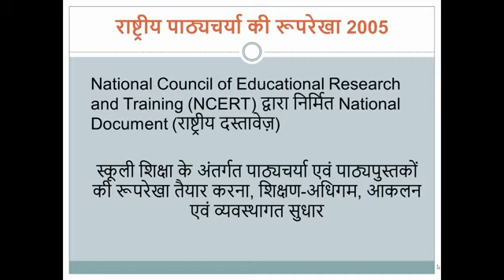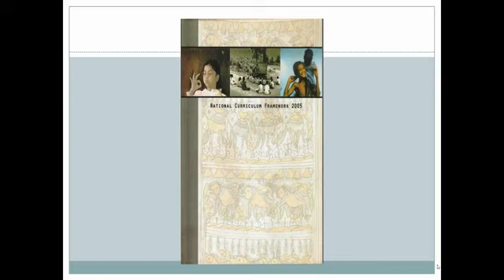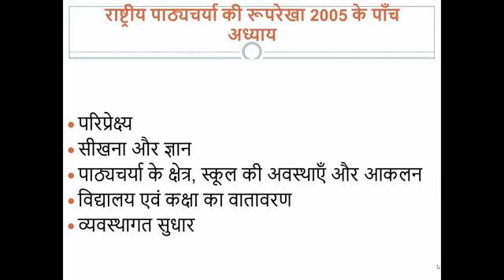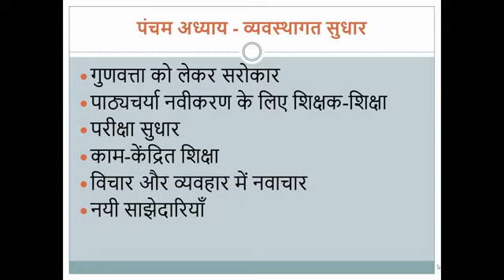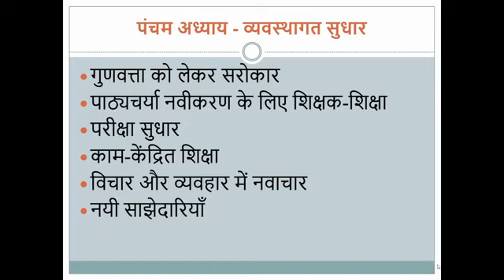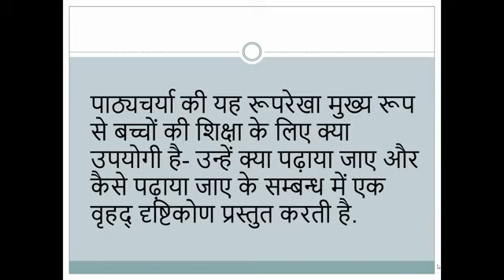UP DELED / BTC राष्ट्रीय पाठ्यचर्चा की रूपरेखा 2005 | National Curriculum Framework 2005 (NCF 2005)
NCF 2005 |राष्ट्रीय पाठ्यचर्चा की रूपरेखा 2005| |DElEd, REET, CTET, UPTET|

The National Curriculum Framework 2005 (NCF 2005) is the fourth National Curriculum Framework published in 2005 by the National Council of Educational ...

In this video, we have discussed all the important points of  NCF 2005 i.e National Curriculum Framework 2005 for Competitive exams such as CTET, KVS, DSSSB, NVS, UP-TET, HTET, MPTET, UTET etc.

reet 2018
sikshan vidhiyan reet
ncf 2005 reet,
ncf 2005 telugu,
ncf 2005 utkarsh,
ncf 2005 in urdu,
ncf 2005 by ajay choudhary,
ncf 2005 in hindi notes,
ncf 2005 back to school,
ncf 2005 hindi,
ncf 2005 utkarsh classes,
ncf 2005 aim with rakesh,
ncf 2005,
ncf 2005 in hindi,
ncf 2005 act,
ncf 2005 act in telugu,
ncf 2005 ajay chaudhary,
ncf 2005 and bcf 2008,
ncf 2005 aims and objectives,
ncf 2005 bits,
ncf 2005 book in hindi,
ncf 2005 based on,
ncf 2005 bengali pdf,
ncf 2005 ctet,
ncf 2005 chapter 1,
ncf 2005 class,
ncf 2005 class in telugu,
ncf 2005 curriculum,
ncf 2005 download,
ncf 2005 download in hindi,
ncf 2005 details in hindi,
ncf 2005 definition,
ncf 2005 english,
ncf 2005 evs,
ncf 2005 evs in hindi,
ncf 2005 for reet,
ncf 2005 for tet,
ncf 2005 for english language,
ncf 2005 for reet exam,
ncf 2005 full details in hindi,
ncf 2005 full form,
ncf 2005 for ctet exam,
ncf 2005 features,
ncf 2005 for ctet,
ncf 2005 gujarati,
ncf 2005 hindi mai,
ncf 2005 hindi pdf,
ncf 2005 hindi me,
ncf 2005 in telugu,
ncf 2005 important questions,
ncf 2005 in english,
ncf 2005 in punjabi,
ncf 2005 in telugu bits,
ncf 2005 in tamil,
ncf 2005 in kannada,
ncf 2005 ki visheshta,
ncf 2005 kya h,
ncf 2005 kya hai,
ncf 2005 ki mukhya visheshta,
ncf 2005 ke uddeshya,
ncf 2005 key points,
ncf 2005 kannada pdf download,
ncf 2005 lecture in hindi,
ncf 2005 language,
ncf 2005 language education,
ncf 2005 mathematics in hindi,
ncf 2005 mcq,
ncf 2005 main points,
ncf 2005 maths,
ncf 2005 main points in hindi,
ncf 2005 mathematics,
ncf 2005 maths in hindi,
ncf 2005 malayalam,
ncf 2005 main aim,
ncf 2005 meaning,
ncf 2005 nios,
ncf 2005 ncert,
ncf 2005 notes in hindi,
ncf 2005 notes,
ncf 2005 notes pdf,
ncf 2005 objectives,
ncf 2005 psychology,
ncf 2005 pdf in hindi,
ncf 2005 pdf,
ncf 2005 ppt,
ncf 2005 ppt in hindi,
ncf 2005 pdf download,
ncf 2005 pdf file in hindi,
ncf 2005 ppt in tamil,
ncf 2005 pdf in telugu,
ncf 2005 principles,
ncf 2005 questions answers in hindi,
ncf 2005 questions answers,
ncf 2005 question paper,
ncf 2005 questions,
ncf 2005 recommendations,
ncf 2005 rte act 2009 in hindi,
ncf 2005 recommendations on curriculum,
ncf 2005 report,
ncf 2005 social science,
ncf 2005 summary,
ncf 2005 summary in hindi,
ncf 2005 summary in bengali,
ncf 2005 summary in telugu,
ncf 2005 sample paper in hindi,
ncf 2005 salient features,
ncf 2005 short notes in hindi,
ncf 2005 sanskrit,
ncf 2005 summary in english,
ncf 2005 tet,
ncf 2005 the role of teacher,
ncf 2005 telugu pdf download,
ncf 2005 telugu pdf,
ncf 2005 urdu,
ncf 2005 video,
ncf 2005 video in hindi,
ncf 2005 vision of assessment for learning,
ncf 2005 wikipedia in hindi,
ncf 2005 wikipedia,
ncf 2005 youtube

CTET 2019 preparation in Hindi,NCF-2005,National Curriculum Framework 2005,राष्ट्रीय पाठ्यचर्या की रूपरेखा २००५,ncf 2005 guiding principles,subjects in ncf 2005,what is three language formula,ncf in hindi,lets learn,

एनसीएफ 2005,ncf 2005,introduction of ncf 2005,राष्ट्रीय पाठ्यचर्चा की रूपरेखा,ncf 2005 in hindi,ncf 2005 by electronic study,ncf 2005 back to school,ncf 2005 in hindi for ctet,ncf 2005 in hindi for btc,rashtriya pathyacharya ki rooprekha 2005,ncf 2005 in hindi for ctet exam,national curriculum framework 2005 in hindi,ncf 2005 in hindi for dsssb,ncf 2005 in hindi reet,learning without burden yashpal committee,शिक्षा बिना बोझ के,

राष्ट्रीय पाठ्यचर्या,ncf 2005 in hindi,ncf 2005 in hindi pdf,ncf 2005 ke udeshye,rashtriya pathyacharya 2005,rashtriya pathyacharya ki ruprekha,ncf,ncf 2005 in hindi ppt,NCF-2005 Important Points in Hindi,ncf 2009,राष्ट्रीय पाठ्यचर्या की रूपरेखा 2005,NCF 2005,introduction of ncf 2005,ncf 2005 ppt,एनसीएफ 2005,critical analysis of ncf 2005,sky educare,ncf 2005 in reet,National Curriculum Framework,uptet,ncf 2005 science education,kvs exam,